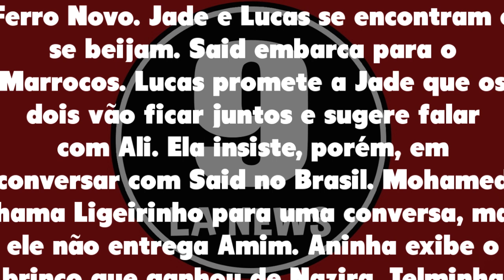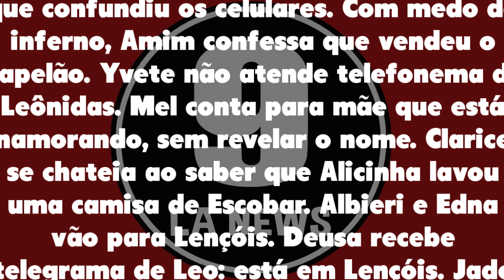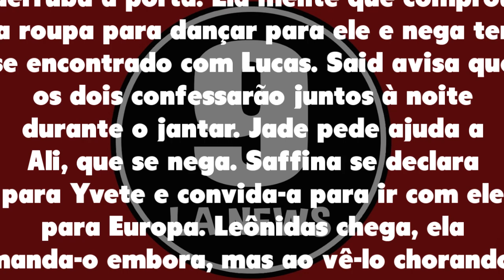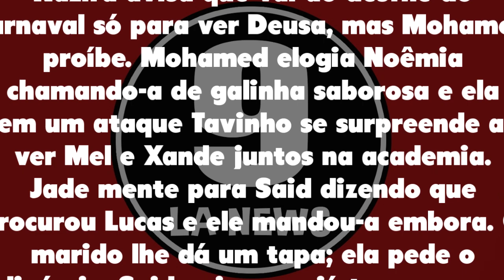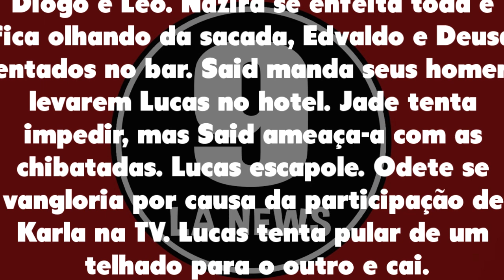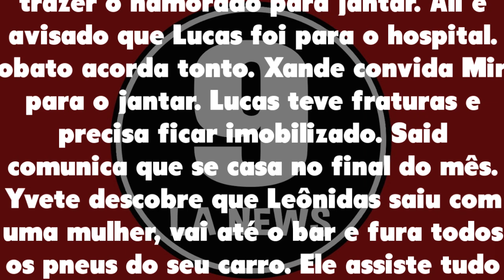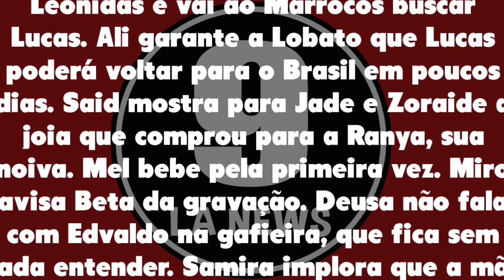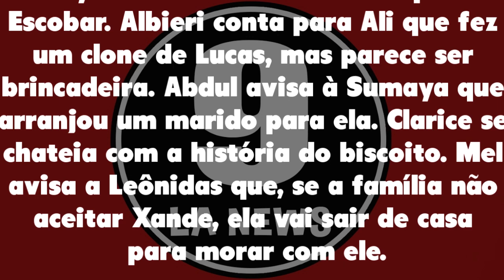Resumo Semanal: O Clone 27/12/21 a 31/12/21 - Capítulo 61, 62, 63, 64 e 65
Resumo Semanal O Clone de 27 a 31 de dezembro de 2021 - Capítulo 61 ao 65